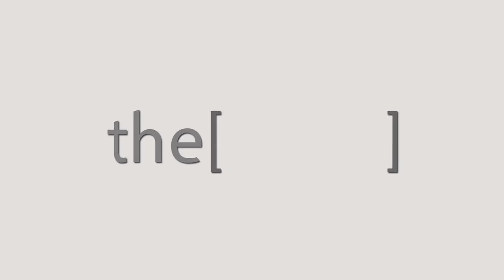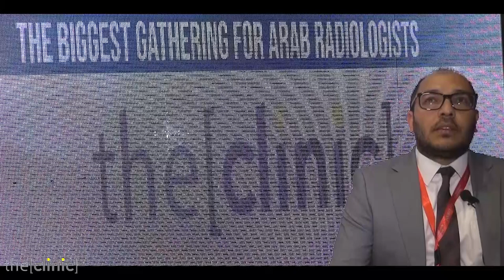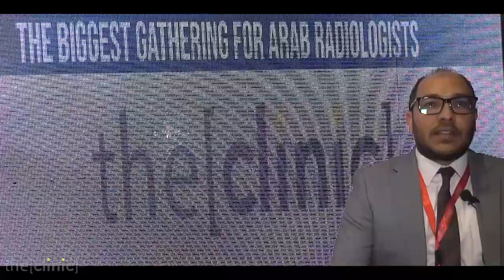دور الأشعة التداخلية في استئصال الأورام الحميدة / دكتور أحمد حسن سليمان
دكتور احمد حسن سليمان
مدرس بقسم الاشعة التشخيصية والتداخلية جامعة عين شمس
The Clinic